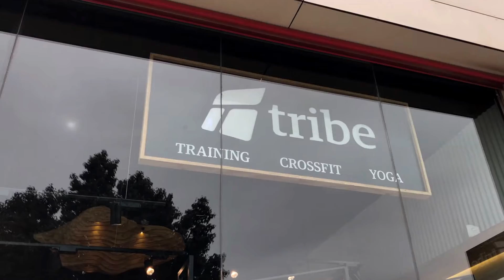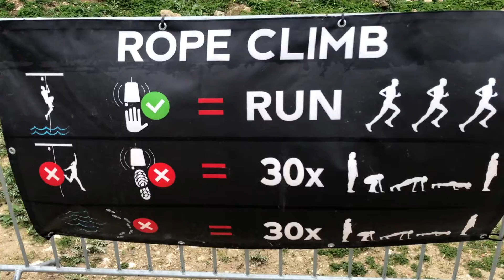SPARTAN RACE MALLORCA. DIA 1. TRUCOS DE UN SPARTAN HEAD COACH.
Spartan Race Mallorca 2018.
El viernes 2 de marzo aterrizábamos en Palma para disfrutar de un fin de semana con la toda la familia espartana.
Reconocimiento del terreno y unos tips del Head Coach Spartan Race España Fran Fitness, para afrontar los obstáculos. No dejéis de verlos, nos han resultado de gran ayuda.

¡Pulgares arriba si os ha gustado! Muy pronto el día 2.
KEEP FIT!

mmonitaFSG
Pre entreno: ENERGY AMINOS.
Post entreno: RECOVERY AMINOS.

ROCKJUAN10
ROCKMARIA10